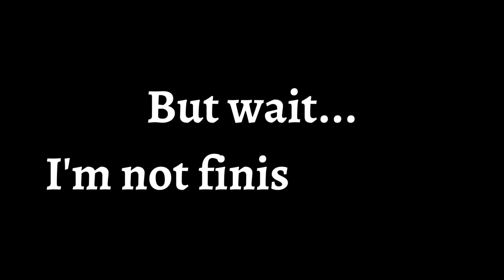💜✨Foxy takes on Kitty-Chan's Animal OC Challenge~! [KittyChanOCChallenge]✨💜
(Originally made: 04-04,05,06-2022
Gacha Club Animal OC (Pause) Challenge)

Heya everyone, how's it going?
I thought I'd try something different for this video~💜💜
My Discord Sis, Kitty-Chan posted an Animal OC Challenge aka OC Pause OC Challenge video, in which you have to pause at the right time to "create" your OC, and it looked Intresting, so I thought I'd give it a try~!😊

Once you watch the video, the Results will speak for themselves~
(The color was my choice btw~)

The featured audio is a Pyro Edit Audio edited by HMDream.
Whom I give credit to❤❤
(However I may have stretched the song out a bit for video length...)😓
Pyro preformed by Chester Young

Foxy the Hedgehog belongs to Me.
The featured OC belongs to Me.
(No spoilers~)
A special thanks to Kitty-Chan4Unicorns for the Gacha Animal OC Challenge~!
Thank u so much Lil Sis~!😘💜💜💜💜

Video editing and text was made with Canva.
And Gacha Club belongs to Lunime

I guess that about covers it.
But what do y'all think?
Do you like this OC? Should I make more content centered around them?

Love u all so very very much, many hugs and kisses all around~💖💖💖💖